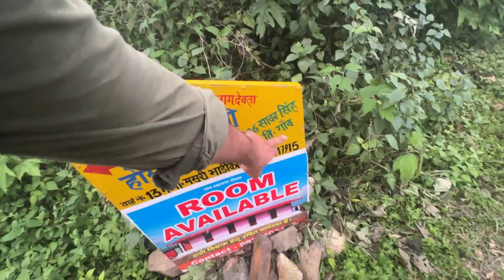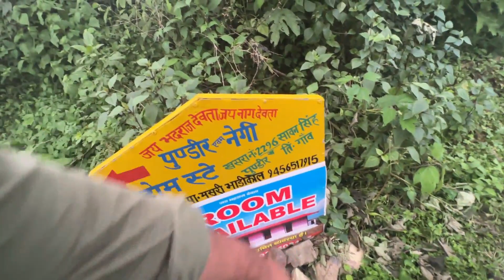मसूरी के इस पहाड़ पर इतना अँधेरा, कोहरा और हम अकेले बाइक पार